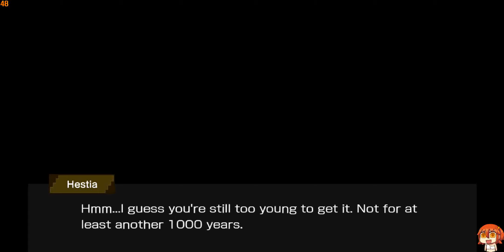Outfit Story DanMemo X The Executioner ~ Hestia: Lost Goddess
When Hestia-sama wearing Akari Outfit from The Executioner and Her Way of Life.

Anyway will upload this crossover story after all chapter unlocked.